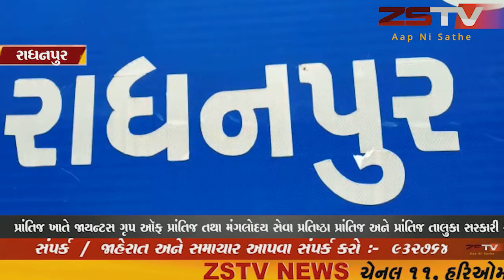રાધનપુર મુસ્લિમ એજ્યુકેશન એન્ડ વેલ્ફેર ટ્રસ્ટ (સૂચિત) દ્વારા